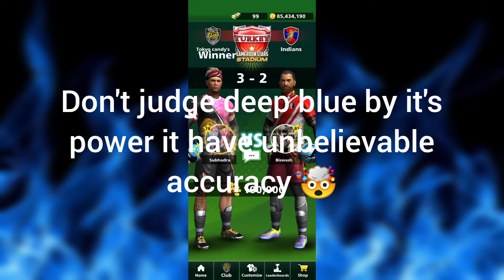Playing with very low power ball/ football strike playing with deep blue//S.S riser